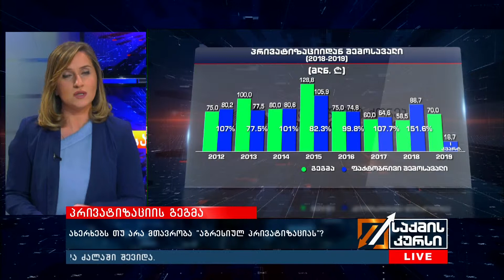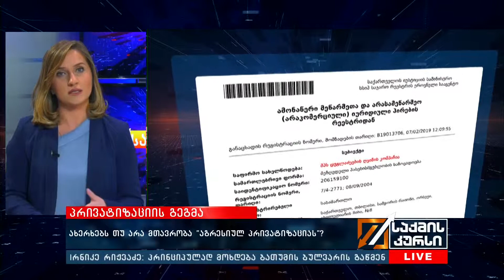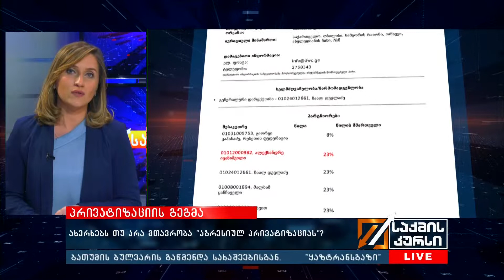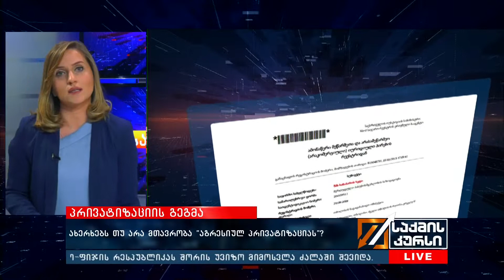პრივატიზაციის გეგმა - ახერხებს თუ არა მთავრობა "აგრესიულ პრივატიზაციას"?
2019 წლის პირველ კვარტალში სახელმწიფო ქონების ეროვნულმა სააგენტომ 21 მლნ 291 ათასი ლარის ქონება გაყიდა. აღნიშნული ინფორმაცია bm.ge-მ ქონების სააგენტოდან გამოითხოვა.